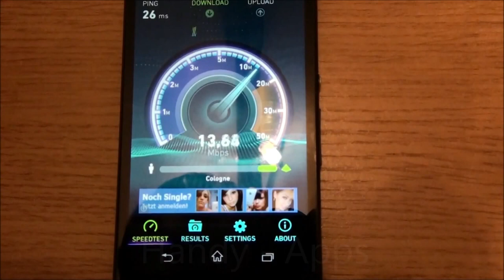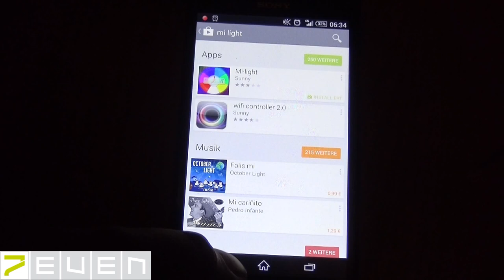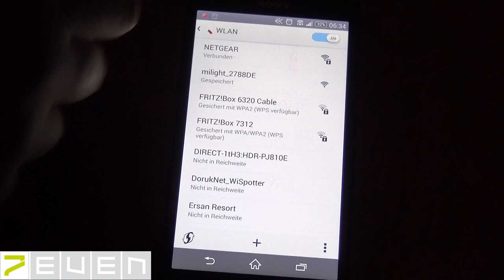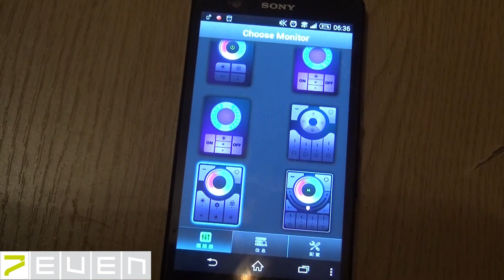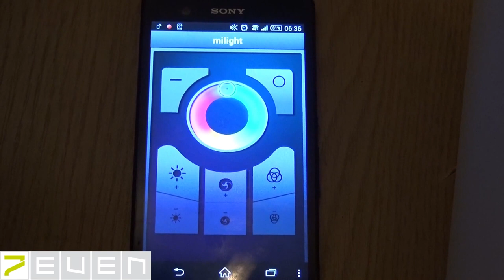LED CUBE Test Review Unboxing coole Beleuchtung für jeden.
Dieser LED Würfel

 fügt sich dank Akkubetrieb überall gut ein. Da wo ein echter hingucker fehlt passt dieser Cube hin. Die bedienung ist denkbar einfach, wie der LED CUBE von 7Even mit der Fernbedienung und App gesteuert wird zeige ich in diesem Video. Nich nur Zuhause macht er eine gute Figur, sondern auch im Garten, auf dem Balkon / Terrasse,  in der Disco,  beim Clubbing,  auf der Messe und vielen mehr. Es gibt ihn in unterschiedlichen Größen. 30cm x 30cm x 30cm (12LED's) (63-129€)

 40cm x 40cm x 40cm (24LED's) (79-149€)

und 50cm x 50cm x50cm (24LED's) (99€)

Wer noch eine Geschenkidee sucht hier ist die Lösung.

Fazit:

+ einfache Bedienung
+ unglaubliche viele Einsatzmöglichkeiten
+ Spritzwassergeschützt
+ Akkubetrieb möglich
+ Steuerung über App und Fernbedienung
+ geringer Stromfluss / Verbrauch
+ geinges Gewicht
-  keins, ausser die möglichweise häufig aufkommende Frage, "Hey wo hast du denn dieses geniale Teil her?"

Bei Fragen einfach als Kommentar schreiben, oder direkt beim Händler nachfragen.